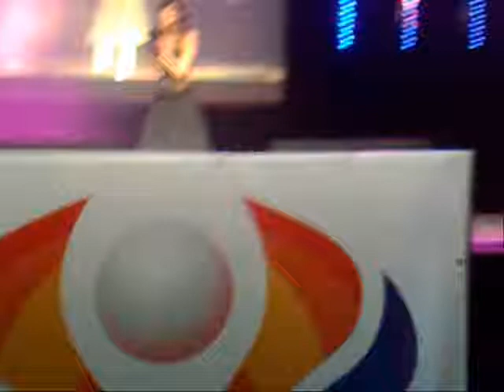Lady Janan Live! 9.10.2009 YOU! Messe low quality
Selbst schuld wer das verpasst hat! :-)